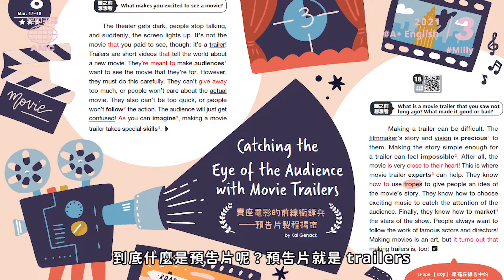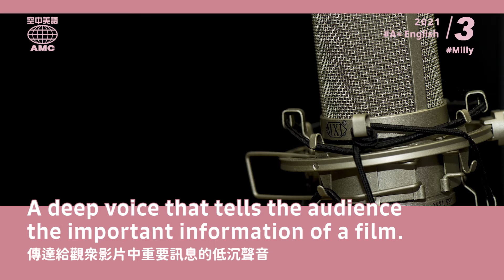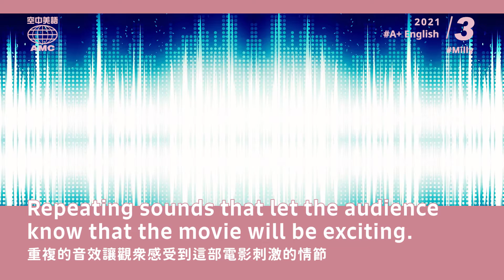預告片的4個小技巧-A+ English ３月號-AMC空中美語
你知道電影預告片也有專家精心設計嗎？A+這次要來跟大家分享4種常在電影預告片開頭見到的橋段🤩：
☄Narration/Voice-over 旁白
☄Wide establishing shots 廣泛場景鏡頭
☄Sound design 音效設計／Preview pulse 預告片節拍
☄Bumpers 片頭
更多詳細內容就來看看A+ 3月號吧！